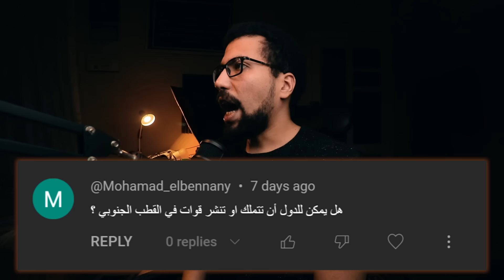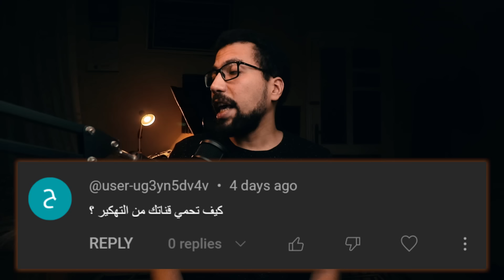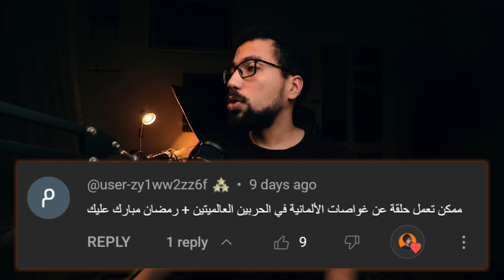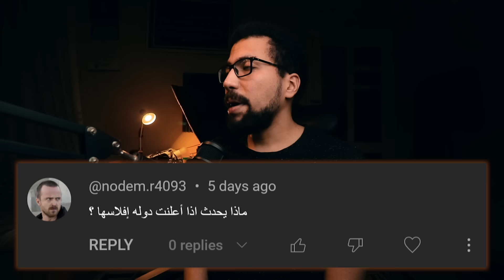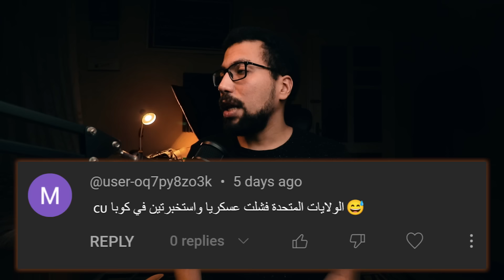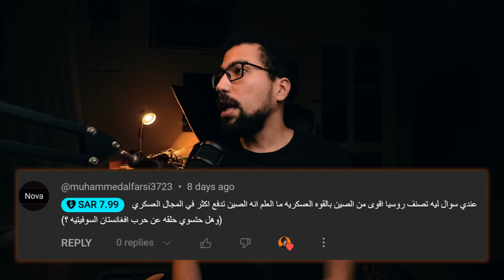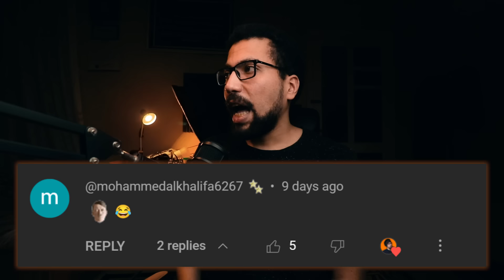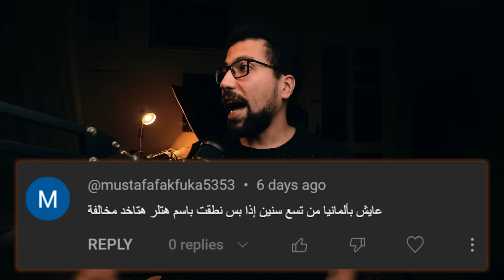كيف تتحايل على قوانين امتلاك الاسلحة النووية الدولية ؟؟ | سؤال و جواب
احنا ف حلقة الاسئلة اللي فاتت .. قلنا ان تفاصيل تسليح جيشك . سر !! محدش المفروض انه يعرفه غيرك !!  و محدش المفروض يعرف ايه الاسلحه اللي مع جيشك . و ايه اللي مش معاه .. علشان تكون كسبت عنصر المفاجأة ف المعارك !! ف السؤال هنا بيقول . طالما تسليح الجيوش سر .. ليه ميتسلحوش بصواريخ نووية ؟! م كده كده محدش هيعرف .. و بالتالي محدش برضه هيعرف اني بخالف القوانين الدولية !! والله ماشي . لو عندك التكنولويجا .. و الخامات .. و العلماء .. و المهندسين .. و الفنيين .. اللي يقدروا ينفذوا حاجة زي كده .. يبقى مبروك عليك !! انتا مش محتاج انك تاخد رأي حد !! اعمل سلاحك النووي . ف السر !! و لما يجي وقت الجد . حطهم قدام الامر الواقع !! و مبروك عليك عنصر المفاجأة !! لأ و ايه . مش اي عنصر مفاجأة !! دي مفاجأة نووية !! ولكن السؤال هنا . هل انت عندك اللي قلانه من شوية ده ؟! يعني عندك التكنولوجيت .. و الخامات .. و العلماء و المهندسين ؟! اهي هي دي المعضلة !! الدول اللي معاها كل الامكانيات دي . قليله جداً !! ف بتضطر انها تجيب امكنيات من بره !! و طبعاً دي عملية تنفيذها ف السر . مستحيل !! العالم كله بيراقب بعضه !! يعني مثلاً العناصر المشعه اللي بتستخدم ف الاسلحه النووية .. مش هتقدر تجيبها ف السر !! لأن الدول اللي عندها العناصر دي .. قليلين جداً . و متراقبين !! و ادي اول عامل وقع . تاني عامل .. الخبراء و العملاء و المهندسين !! هل عندك الناس دول اللي يصنعولك حاجة زي كده ؟! بنسبة كبيره . لأ !! و هتضطر انك تجيبهم من بره !! من دول عندها خبرات نووية !! ف معلش يعني . مين هيرضى يديك خبراء من عنده ؟! ليه اديك حاجة . هتخليك متساوي معايا ف القوة !! و لو حد رضي . يبقى عاوز مصلحه منك !! و مصلحه . يعني لعبه كبيره . ممكن تتفضح !! ادي تاني عامل راح . نخش ع العامل التالت . التكنولوجيا !! هل عندك التكنولوجيا . و الاجهزة . و المعدات .. بتاعت تصنيع السلاح النووي الحديث ؟! اكيد معندكش . دا انتا معندكش الخبراء اصلاً !! هيبقى عندك التكنولوجيا ؟! ف هتضطر انك تستوردها من بره !! و طبعاً دي معدات حساسة !! يعني استيرادها مش بيكون سهل !! سين و جيم و ليه و مش ليه و ليله كبيره !!
ولكن . نفرض جدلاً ان عندك بالفعل كوووول العوامل اللي فاتت دي !! عندك تكنولوجيا و اجهزة و معدات و خبراء و خامات و كل حاجة .. تفتكر ان لو انت عندك كل ده . العالم هيسيبك ف حالك ؟! دا انت هتكون تحت الميكروسكوب 24 ساعة !! يا راجل دا العراق اللي مكنش عندها الحاجات دي .. المفتشين حلفوا ب راس ابوهم انهم لازم يفتشوها !! و هي معندهاش !! اومال لو عندها . كانوا هيعملوا فيها اييييه !! شفت الليله الكبيره دي .. هي اللي مخليا امتلاتك سلاح نووي . صعب جداً !! كوووول ده . و مجبناش سيرة القوانين الدولية !! و خلي بالك مهما حللنا .. و مهما دققنا .. و مهما فصلنا .. ف نظرتنا لموضوع امتلاك السلاح النووي . هتفضل سطحية !! احنا مواطنين عاديين !! تخيل الخبراء العسكرين ولا السياسيين عندهم ايه تاني يقولوه .. زيادة على الامور القشور اللي قلناها !!

حلقات تانية ممكن تشوفها